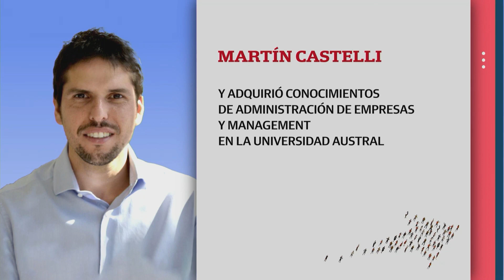Crecer, trascender las épocas y reinventarse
Fernando Storchi (Megatlon), Daniel Saramaga (Patagonia Flooring), Martín Castelli (Blue Star Group) y Alan Aurich (Havanna)
Evento Empresas en Acción